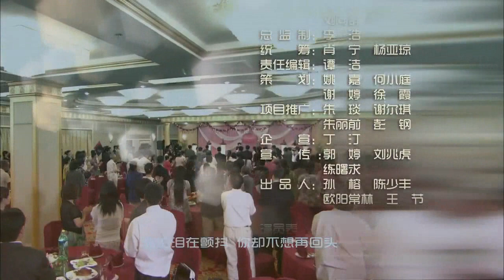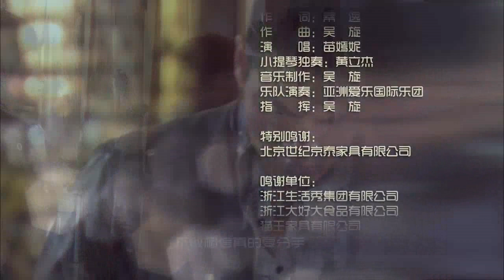《钱多多嫁人记》HD 第二十四集（李小冉,朴海镇,邵兵,黄小蕾等主演）